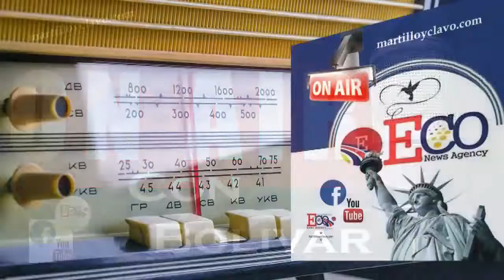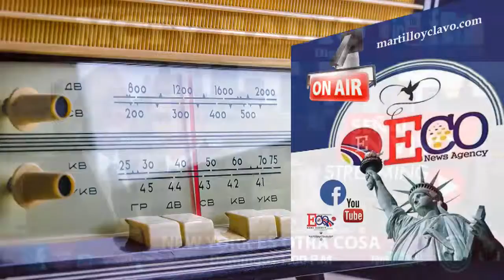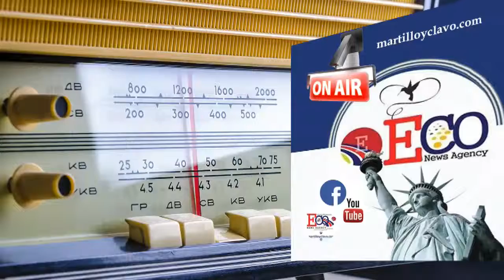EL MUNDO AL INSTANTE...NEW YORK ES OTRA COSA